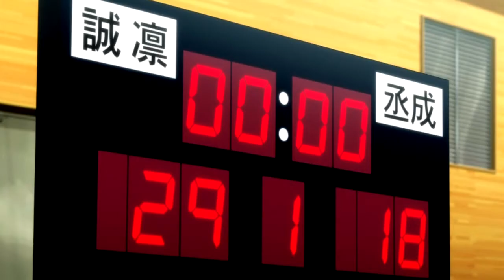Kuroko no Basket 2 - Kagami headbutting the hoop